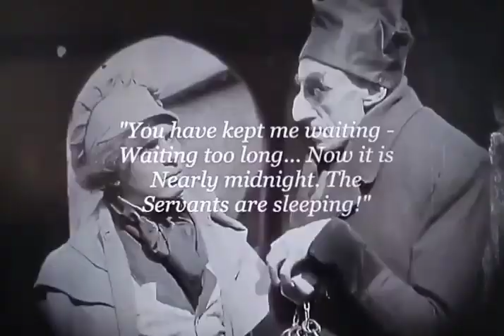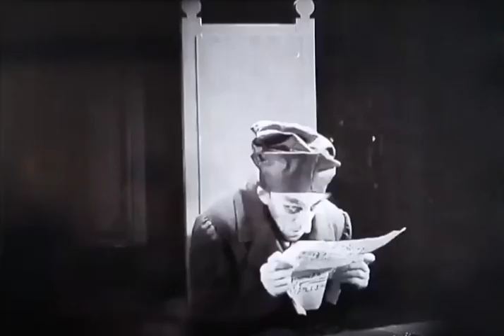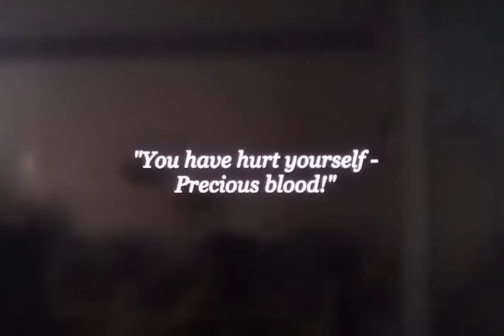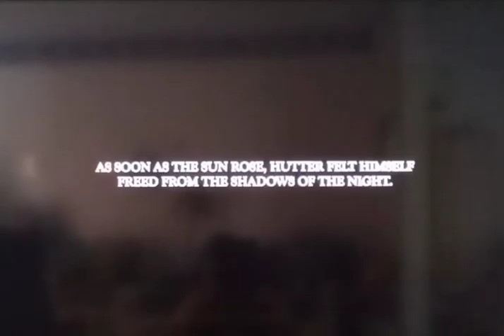Nosferatu (1922) Meeting the Master and sitting for a disturbing Dinner!